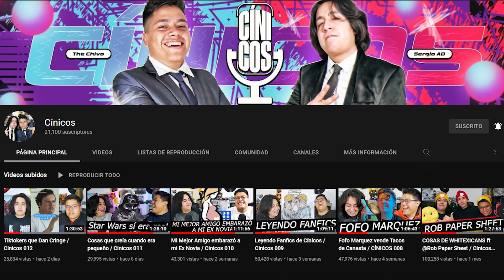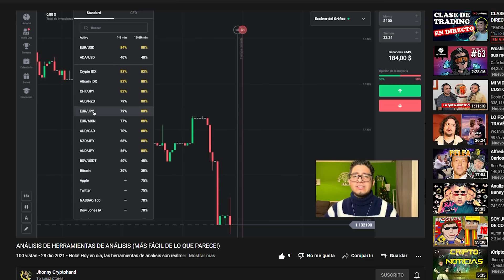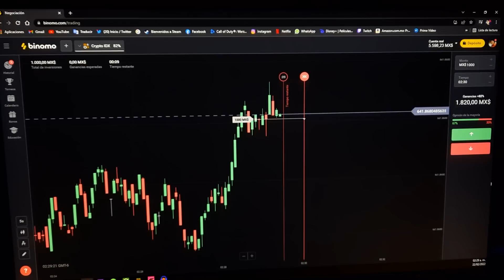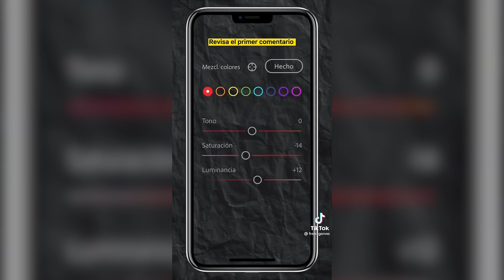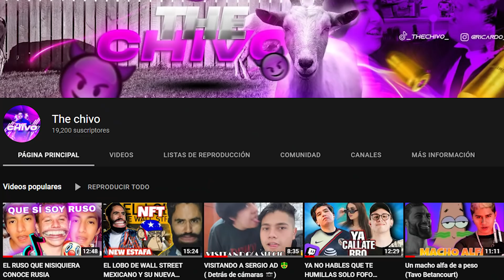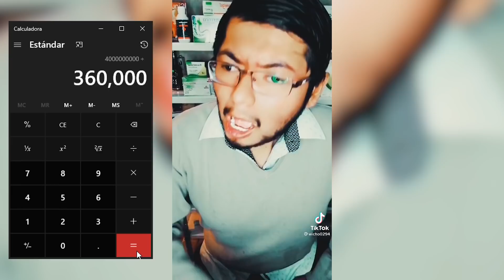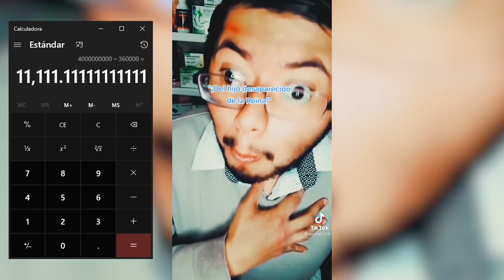Tiktoks que Incomodan 5 🤢 (Potente Cringe)